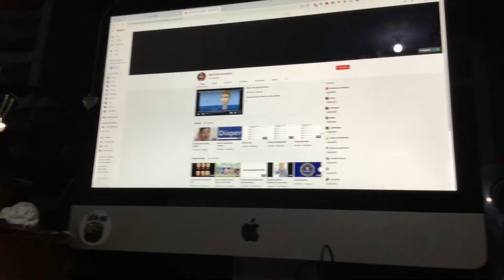He’s saying I’m a crap youtuber but I have ads and he doesn’t. Oof